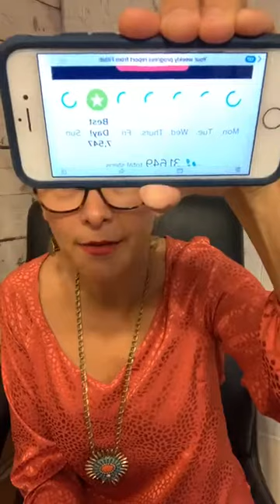Iron Sharpens Iron - Shibby Show - Wednesday, 9/23/2020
As iron sharpens iron, so a friend sharpen a friend.  Proverbs 27:17 NLT

Have you ever tried to cut a friend's hair with styling scissors that had dull blades?  Or slice through a piece of steak with an unsharpened knife?  It's frustrating and the results are less than satisfying.  Yet when you rub the dull blade against a separate piece of iron, it works better.  Likewise, when you interact with a good friend, sharing honest feedback, encouraging one another's growth, you each become wiser,  How rewarding is that?

Devotion from Daily Spiritual Refreshment for Women.

If you are a Shibboleth member, remember to mark this video as watched in your account online.

If you are not a member, please join us for an amazing weight loss and wellness journey.

If you are watching on replay, please type in ShibbolethforHisglory.